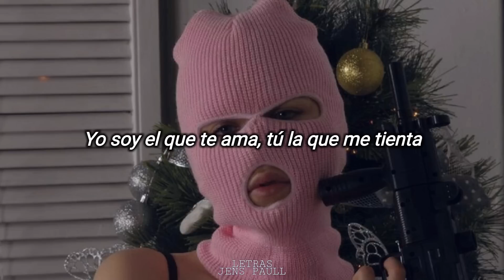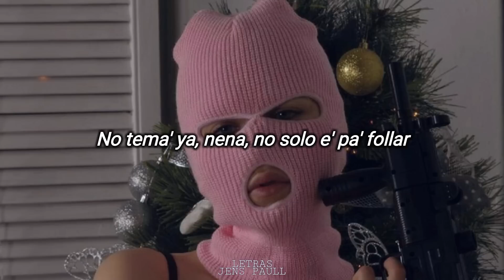Más Allá - Blessed 💙 ✖️ Dalex (Letra Lyrics)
Más Allá - Blessed 💙 x Dalex (Letra Lyrics)

Créditos:

1. @Blessd
2. @dalex
3. @Jens_Paull

Apoyen las cuentas 🏆

LETRA LYRICS:

Dalex junto al Bendito
Rudeboyz (The Rudeboyz)
E' difícil hablar de amor cuando una ve' te hieren
No vale la pena luchar por alguien que a ti no te quiere
Ayer te vi llorar por él
No vale la pena sufrir por alguien que a ti no te quiere

No temas ya, nena, no solo e' pa' follar
Solo te quiero amar, lo nuestro va más allá
No seré como los demás , yeih
No temas ya, nena, prende otro Phillie má'
Que ese culito yo ya no lo quiero soltar
Enséñame cómo amar, uh-yeh (Hecho en Medellín)

Lo' do' somo' par 'e loco', no' faltan do' tuerca' (Jaja)
No puedo olvidarme 'e lo que hicimo' en la alberca
Yo soy el que te ama, tú la que me tienta
Vente conmigo, mami, no sea' tan terca
Y así de nuevo volveremo' a repetir
Lo que tú y yo hicimo' cuando eramo' uno' niño', ma
Ellos conmigo nunca podrán competir
Porque como yo te lo hago nadie te lo hará, mi gyal (Jaja)
Aquí después de tanto tiempo será' de mí (Jaja, del Bendito, ja)

No tema' ya, nena, no solo e' pa' follar
Enséñame cómo amar, uh-yeh

Que aún lo ama' a él supone
Tú sabes bien lo nuestro viene desde el cole
A mí me gusta cuando me dices, baby, que enrole
Tú sabes bien, te pone' bellaquita
cuando te empiezo a besar
No sé porque después de tanto tiempo sigues con él
Olvídate porque sin ti siento que estoy muriendo
Me haces perder el aliento, tú ere' pa' mí, yo lo siento
Que ayer lo hicimo', no le sigas mintiendo (Eh-eh-eh)

Yo soy Blessd rompiendo una y otra vez
Dímelo, Jara
Desde el barrio Antioquia
Chan y Kevin ADG
Yo-o-oung
Dalex junto al Bendito, ja
Rudeboyz

JENS PAULL